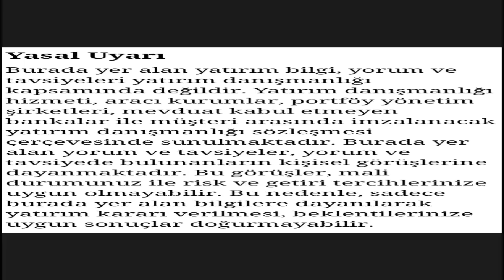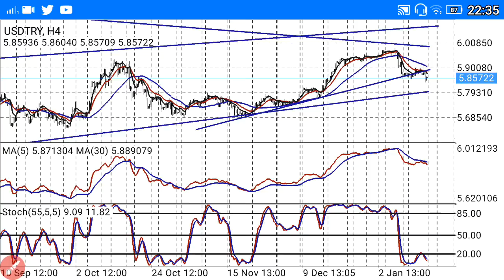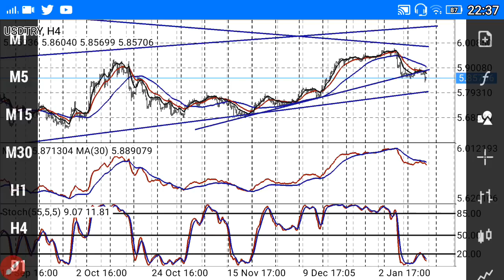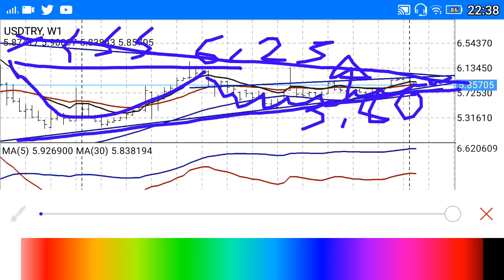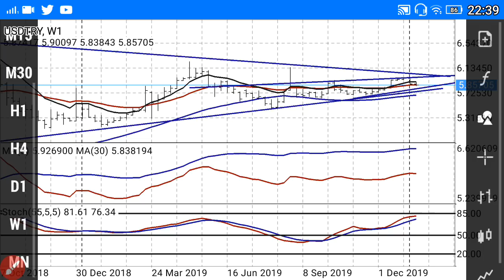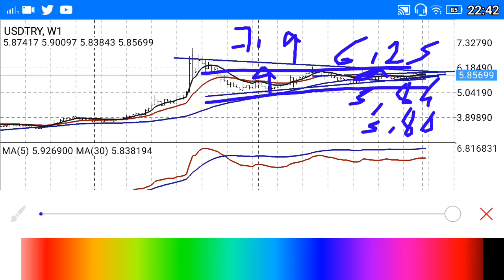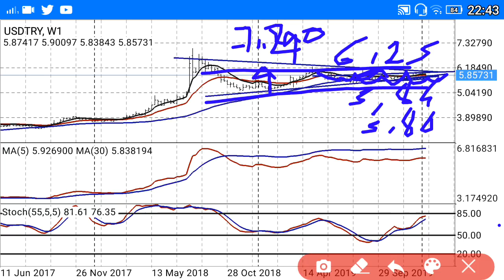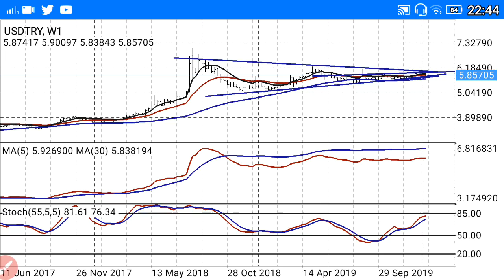Dolar Türk Lirası Yorumları. (Ekonomi) CANLI / BAŞKAN35 /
Merhaba! Bu canlı yayında, **Dolar/TL** kurundaki son gelişmeleri ve yorumları detaylı bir şekilde ele alıyoruz. **Başkan35**'in kapsamlı analizleriyle, **Dolar/TL**'deki güncel durumu ve gelecekteki olası hareketleri inceliyoruz.

- **Dolar/TL** kurundaki güncel durum ve gelişmeler.
- **Başkan35**'in **Dolar** ve **TL** üzerindeki etkileri değerlendiren yorumları.
- Ekonomik faktörler ve piyasa trendlerinin analizi.
- Canlı **piyasa analizi** ve stratejik bilgiler.

Bu canlı yayında, **Dolar/TL** kurunun gelecekteki hareketleri ve olası değişimler hakkında bilgi alabilirsiniz.

- **Enflasyon ve Faiz Analizleri**: Türkiye ve dünya ekonomisi üzerine detaylı analizler.
- **Politika ve Gündem**: Siyasi gelişmelerin ekonomik etkileri.
- **Küçük Yatırım Tavsiyeleri**: Yeni yatırımcılar için ipuçları ve stratejiler.

### En Çok Aranan Sorular ve Cevapları:
1. **Dolar ne olur?**

2. **Altın fiyatları yükselir mi?**

3. **Kripto paralar güvenli mi?**

4. **Türkiye enflasyon tahminleri nelerdir?**

5. **Hisse senedi almak mantıklı mı?**

2.
3.
4.
5.
6.
7.
8.
9.
10.
11.
12.
13.
14.
15. Inflation Başkan35 kanalında, ekonomi ve finans dünyasının en güncel konularını ve yatırım fırsatlarını sizlerle buluşturuyoruz! Dolar, altın, euro, gümüş, gram altın, Türk Lirası, USD/TRY gibi döviz kurları, Kapalıçarşı fiyatları, ve kripto para piyasasında bitcoin, altcoin analizleriyle "Yükselir mi?", "Düşer mi?", "Ne olur?" sorularınıza cevap veriyoruz.